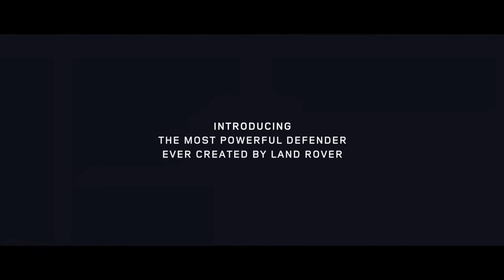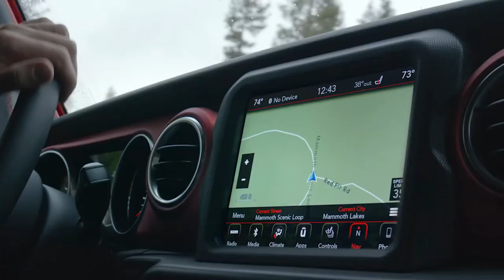LAND ROVER DEFENDER (70th ANNIVERSARY EDITION) VS JEEP WRANGLER 2018